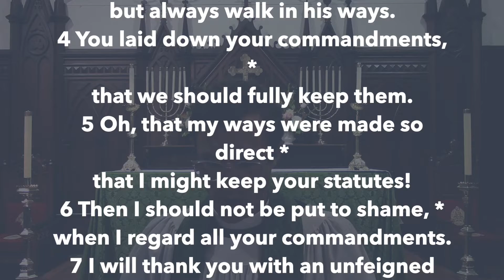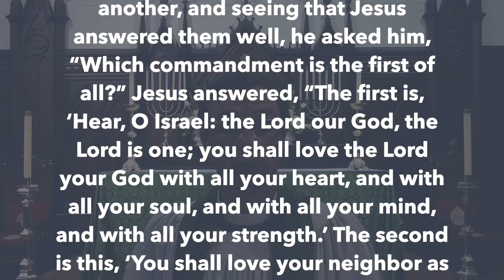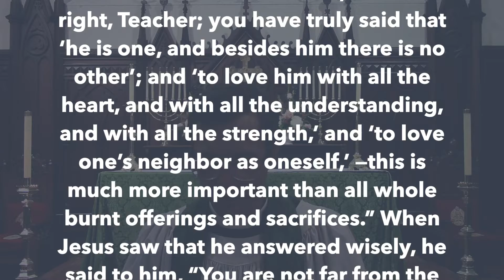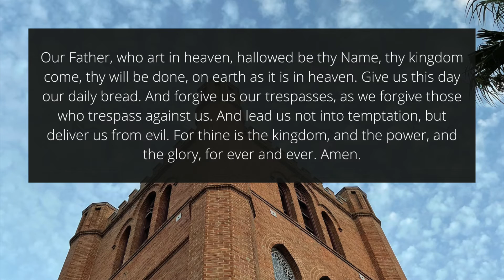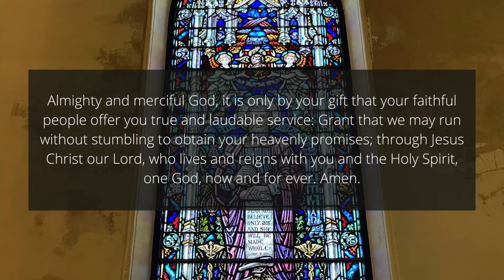October 31 - Online Worship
Join us for this special online service of prayer, worship, and fellowship. You are also welcome to join us in-person at 8:00 a.m. & 10:30 a.m. on Sunday mornings.